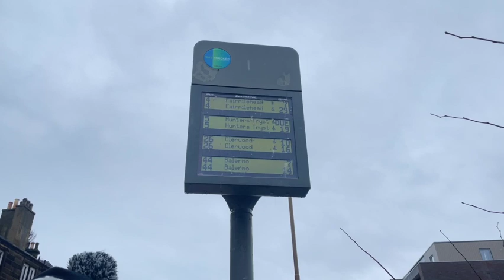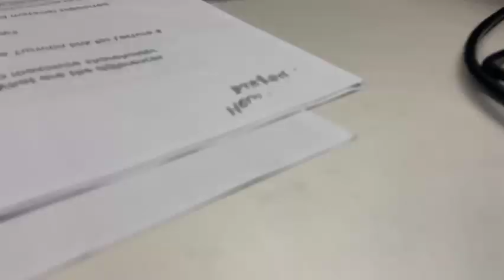A Day in my life | Edinburgh Napier University | Vlog 1